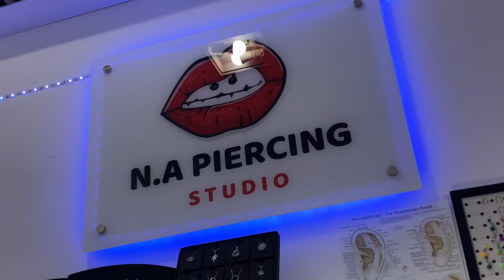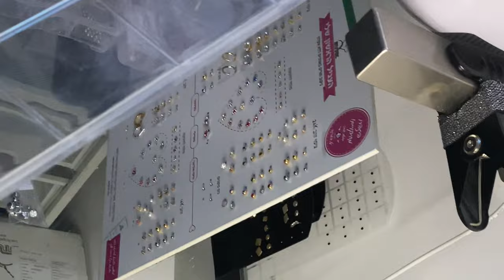BIRTHDAY TRANSFORMATION PIERCING*all appointments*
Hi 🙋🏾‍♀️ I’m a PISCES feb 22 2021
All I’m saying is that PIERCING was something else

Had a blast making this video I wanted to have a video u guys would enjoy watching!
So I took the opportunity to make this video
How was the reveal?

Btw the piercing the next day was uncomfortable so I cried like a baby twice 😆